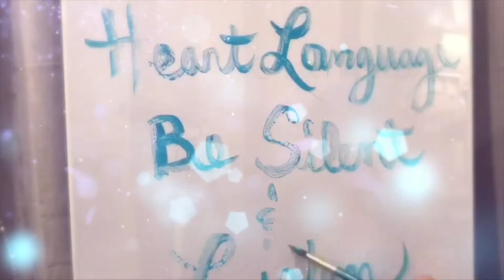Time-Lapse Charcoal Horse and Pastel Oil Painting On Canvas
20 x 24 Charcoal & Oil Pastels on Canvas
The message this painting was bringing in from My Higher Self was a gentle reminder. It came in as a whisper through the stillness.

“In a world that values information of the mind over feelings of the heart, it takes great courage and diligence to slow down and silence the chatter of the world and of the mind. Stilling the mind and mouth from endless chatter is not easy but it is the only way to hear the heart speak. The heart speaks in silence. It is like learning a new language. It takes time and dedication. The mind must learn to yield and listen. Truly listen.

Although the mind thinks it is protecting us from pain, the heart knows, only through the pain will we find our way out of self-imposed imprisonment. Through the stillness we learn to trust our heart. Then we begin to build a bridge of balance between the inner world and the outer world. We learn how to feel to heal. Then we are open to learning that all emotions are a part of being human. There aren’t  good emotions and bad emotions. All emotions are just energy in motion. Yet if we block what we think is bad we will develop pain in its place. The mind will shut down the heart because the mind labels the pain as something to avoid. The mind locks it all away until the pain becomes to internee to ignore. Then we are ready to pay attention and listen to the heart. We are ready to begin the feeling healing process.

An awakened heart is an open heart. An open heart is free heart. With gentle easy steps of stillness we will begin our journey to find the balance within, the balance between the heart, body and mind as well as the  balance between the inner soul and outer physical world.”
Special thanks to the following:
song: Mystery Investigation
@MattHindman and @nataliephillips for cinematography.

ETSY ART SHOP
ETSY PHOTOGRAPHY SHOP